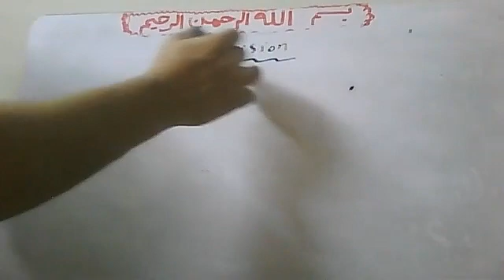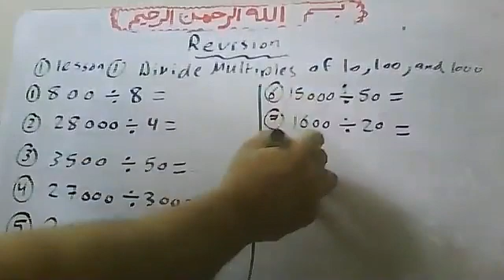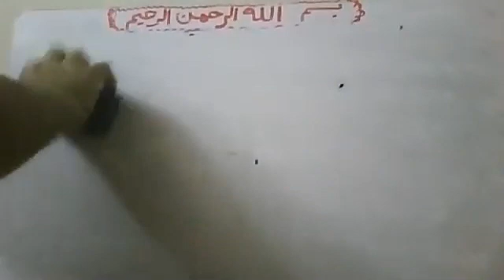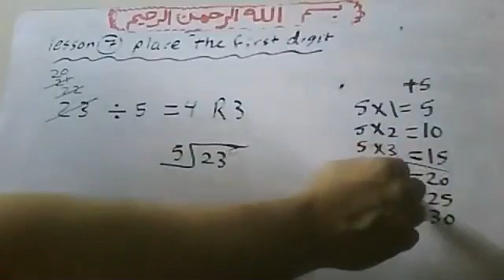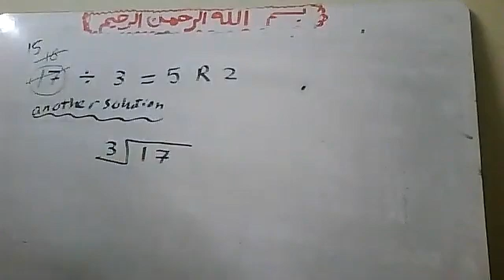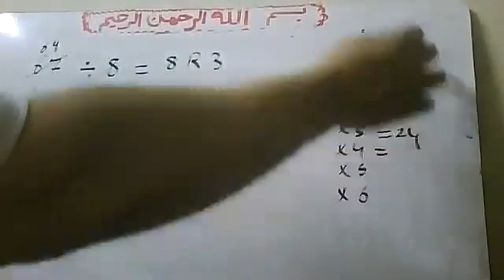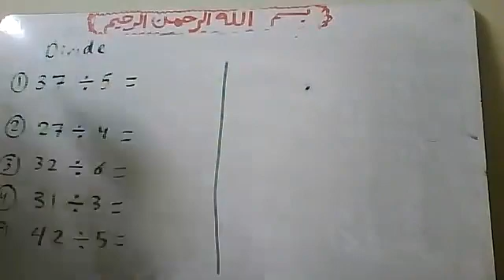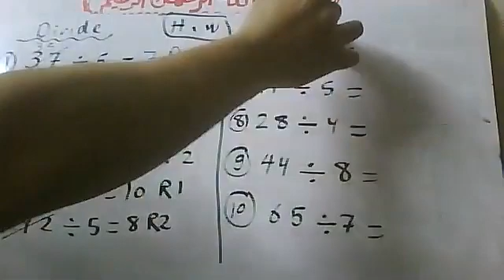25421c Quarter 3 revision1 American G4 تركيا ONLINE ZOOM lecture BY Mr Atef watsapp 01011362184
25421c Quarter 3 revision1 American G4 تركيا  ONLINE ZOOM lecture  BY  Mr Atef  watsapp 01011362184